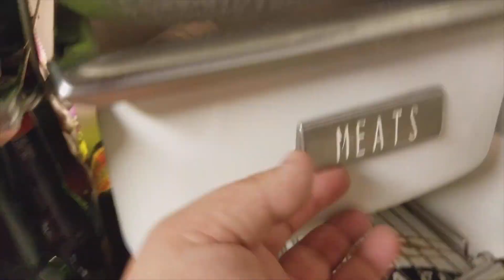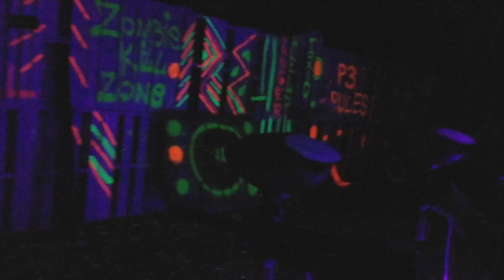Driving Archer Crazy - Vlog 183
➜ Geocache: tnashthrasher

Song title - The Art Of Cool